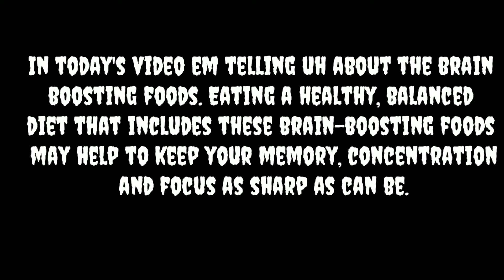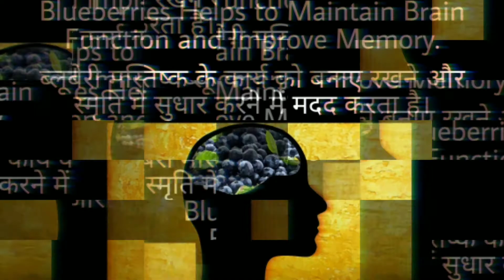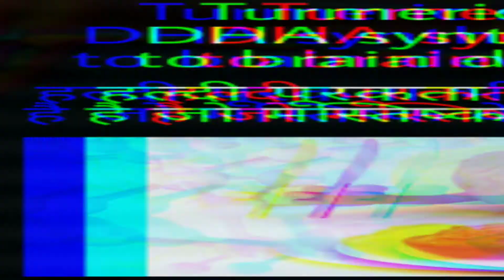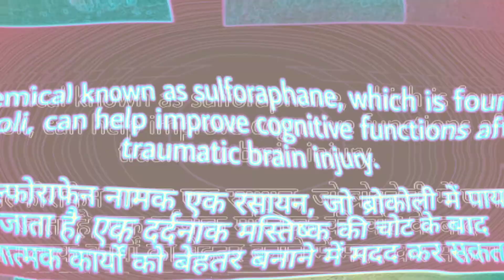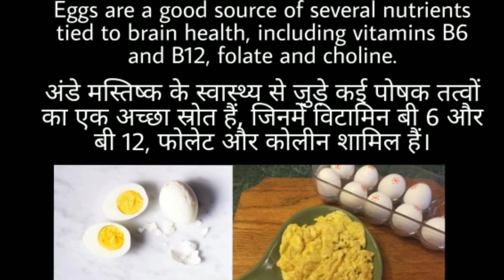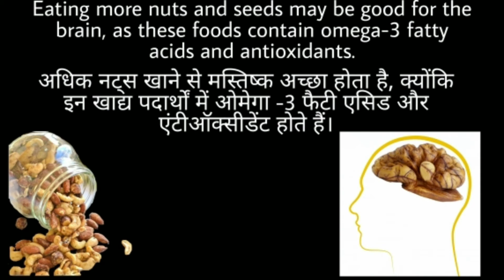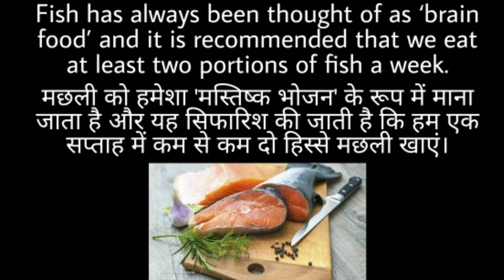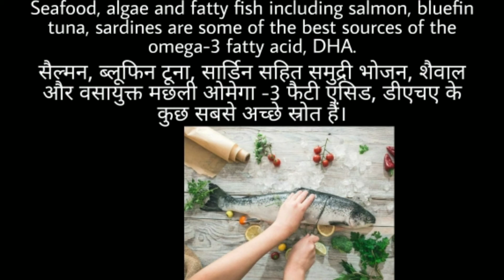भोजन जो आपके मस्तिष्क की शक्ति को बढ़ाता है||FOOD THAT BOOST YOUR BRAIN POWER♔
Hello friends!

My today's video is about the brain booster foods.

" FOOD THAT BOOST YOUR BRAIN POWER "

" भोजन जो आपके मस्तिष्क की शक्ति को बढ़ाता है "

In this video em telling uh about some foods that boost your brain power.
These foods helps in increasing your brain power. And also helpful to fight with the disease related to the brain.

# food
# brainfood
# bestbrainfood
# brainboosterfood

# thecrownkaal
# kaalthecrown
# officialkaal
# thecrown
# kaal
# officialcrown
# worldofcrown

Food that boosting your brain power..

food boost immune system

Food that helps in growth of the brain..

food to boost immune system in toddlers

Food that can fight with diseases..

food to boost immune system during covid 19

Best food for the brain...

food to boost energy levels

food that boost metabolism

food booster

homemade food to boost immune system

food boost facts